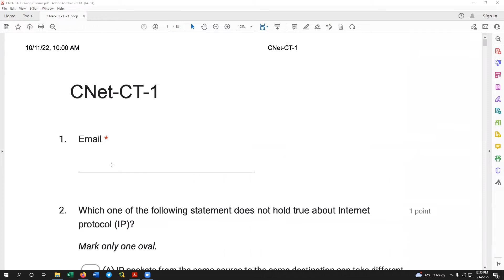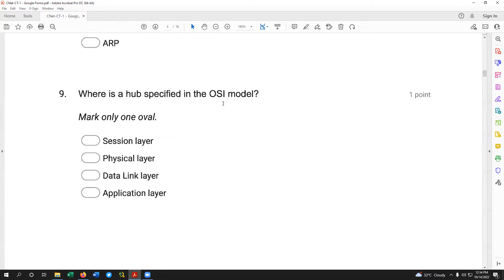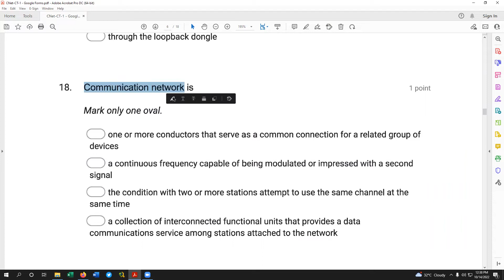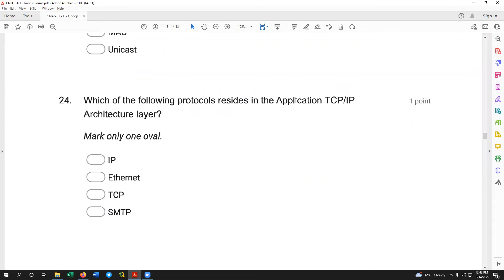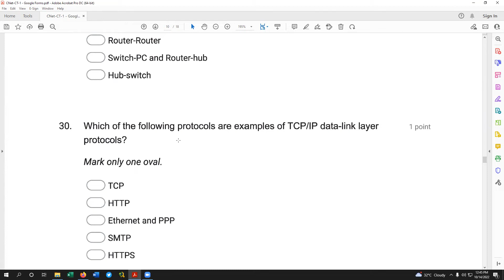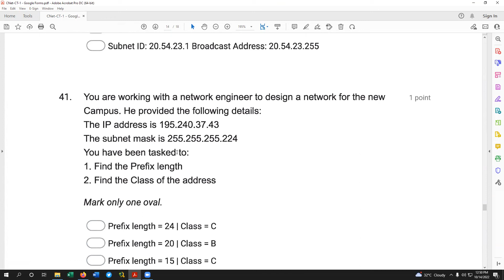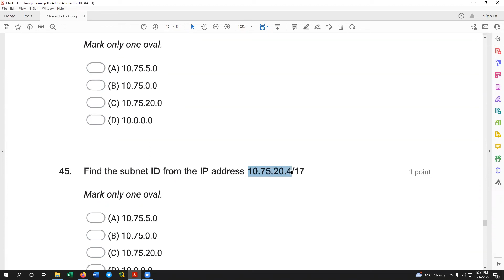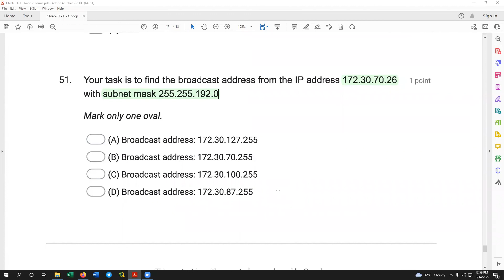Questions of Computer Networks (CT-01)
CT-01 Questions of Computer Networks